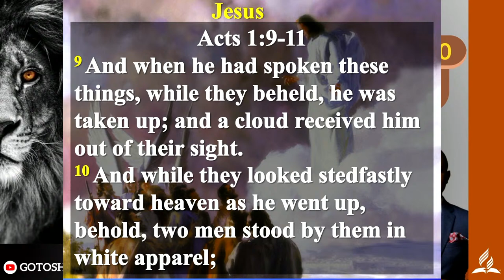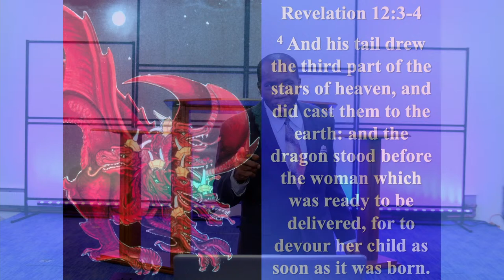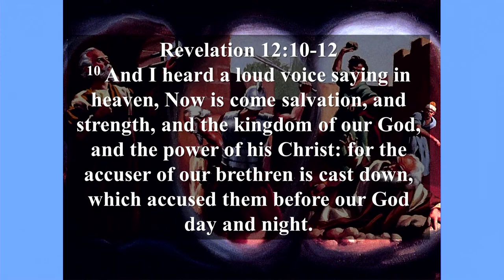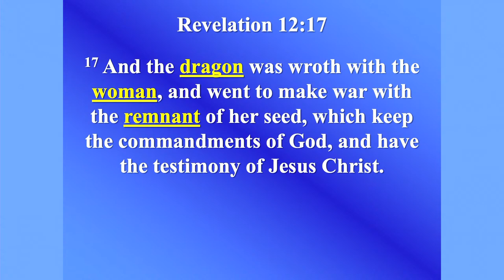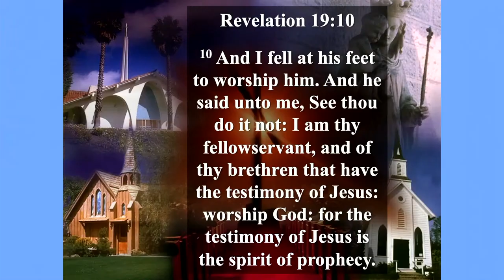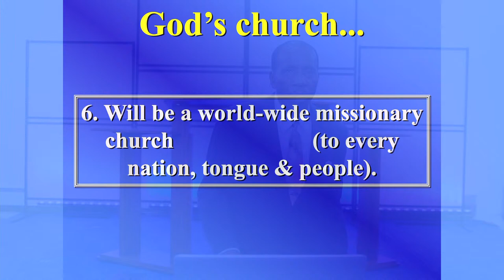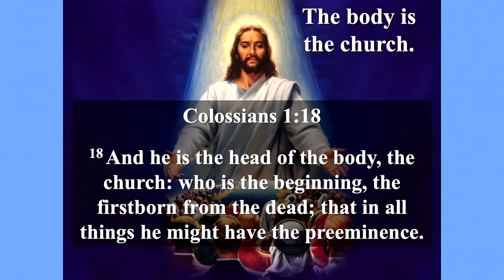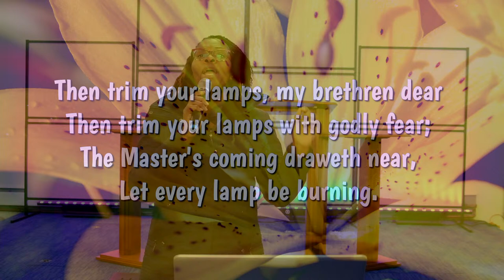"Revelation's Description of God's Church - Lesson 18" | Eld. Exford Griffiths